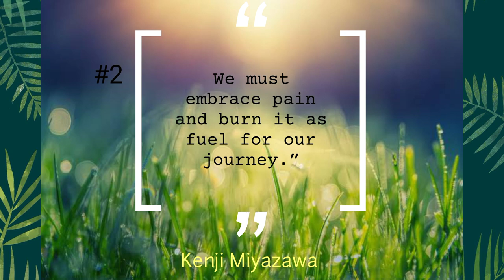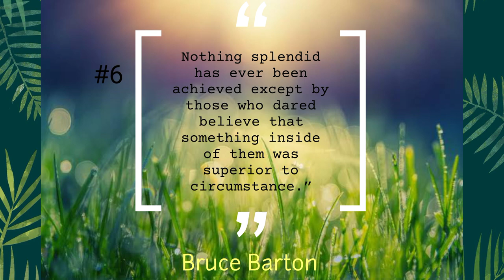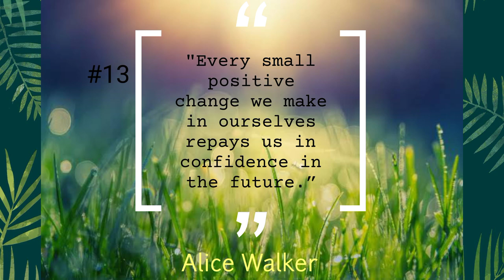ENCOURAGING QUOTES TO HELP KEEP YOU GOING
My Quote for the day:

"Miracles happen not only in big things that we ask for or pray for but even in small things it also happens, we just don't realize it."

***In every QUOTE you read today, although sometimes you just pass it by, but then suddenly, you will stop and say "what it says is right". The wisdom it provides is eternal and not temporary.***

•••You can also SHARE your own inspirational quote by COMMMENTING 👍👍🤗🤗❤️